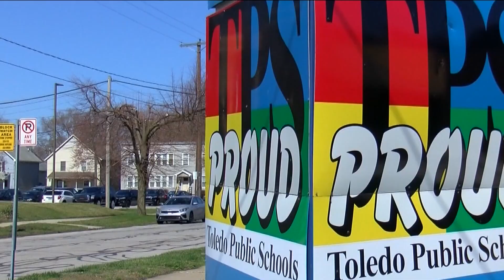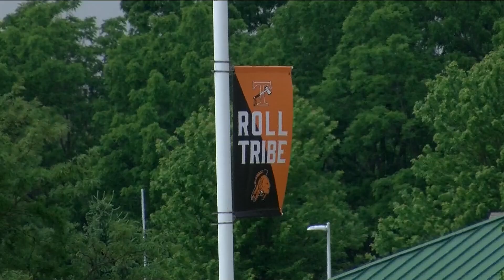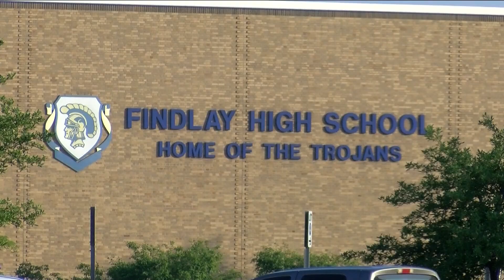What did voters decide for school district levies in northwest Ohio and southeast Michigan?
There were several levies on the ballot for school districts across the area. Here's a breakdown of what passed and what didn't, and what it means for districts.